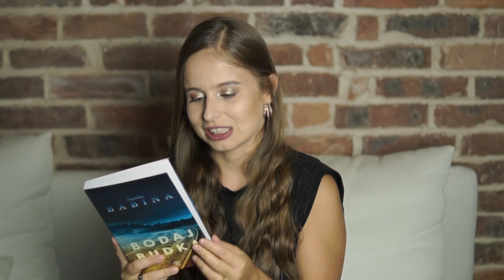DUŻY BOOKHAUL! ZAKUPY Z CZYTAM.PL, EMPIK, LITRES 📚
Hej, zapraszam Was na kolejny spory bookhaul z samymi ciekawymi książkami!

Jeżeli chcecie zrobić książkowe zakupy, poniżej znajdziecie mój link afiliacyjny do księgarni Tania Książka; cena dla Was się nie zmienia, a ja otrzymuję procent od sprzedaży książek.

Trzeba wejść na podstronę KUPON, aktywować kod i zrobić zakupy za co najmniej 20 zł, żeby dostać 10 zł na konto litres.

Link afiliacyjny - kupując z tego linku wspierasz mój kanał, nie ma to wpływ na cenę ebooka :)

Zajrzyjcie też na drugi kanał i zobaczcie, jaki jest Nowy Jork :) Na kanale znajdziecie też pierwsze filmy z naszej wycieczki do Włoch :)